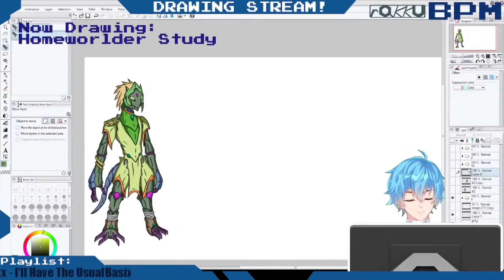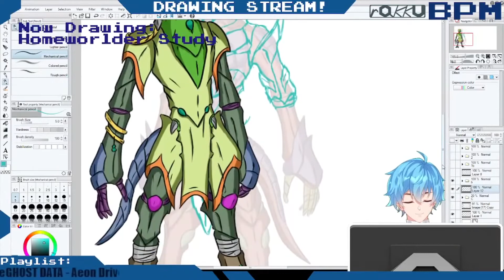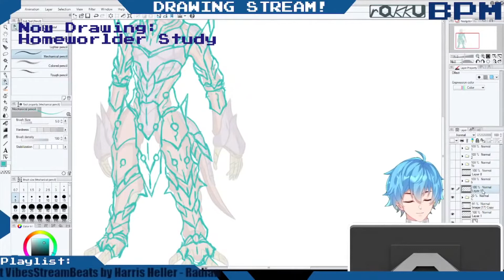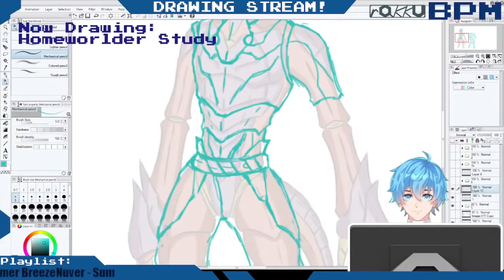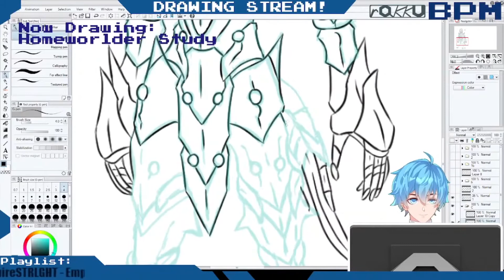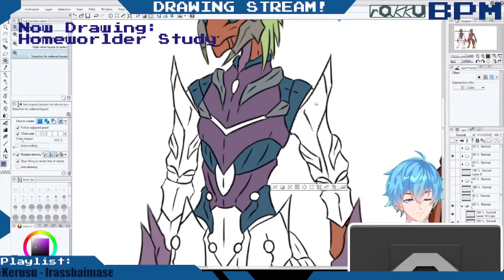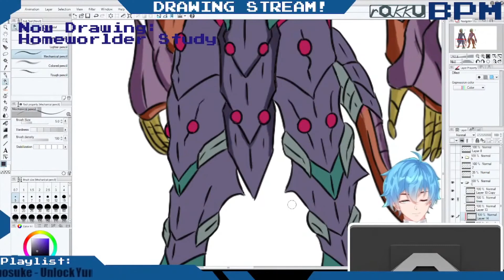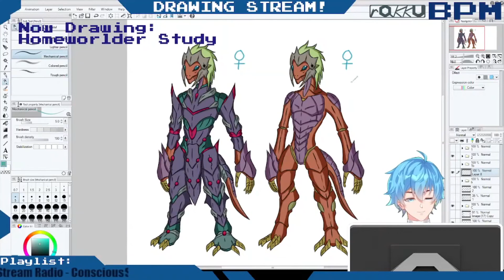|Stream Archives| Drawing Stream: Homeworlder Outfits II!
Here's the edited version of the second Homeworlder Study! Note: there are a lot of weird cuts in this one due to me having to edit out all the copyrighted music.